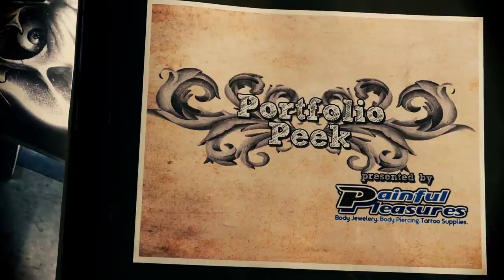Portfolio Peek - Freddy Negrete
SullenTV presents Portfolio Peek with black and grey Chicano style legend Freddy Negrete.

Freddy Negrete is known as one of the fathers of the Chicano style black and gray fineline tattooing. A Southern California resident, Freddy got into tattooing at an early age. Freddy ended up working alongside Jack Rudy (best known for inventing the single needle for the professional tattoo gun) at Good Time Charlie's. Freddy has worked on feature films such as Tattoo Nation and has been consulted on a number of projects about tattoo culture. Freddy is currently one of the premier tattoo artists in L.A., and he slings ink (by appointment only) at Mark Mahoney's Shamrock Social Club.